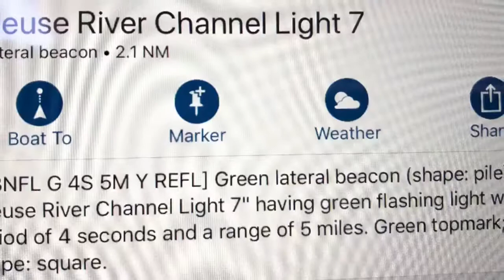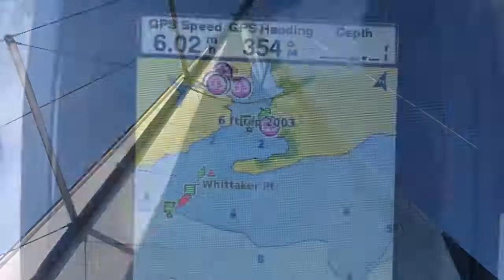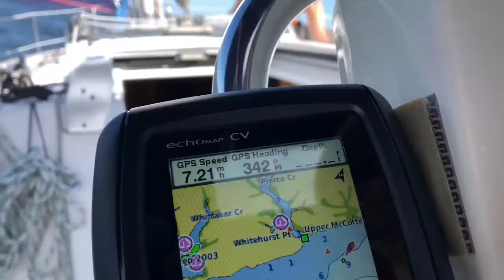1st Sail departing Oriental, NC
Captain David
1st Mate Linda
Navigator Kim
Scalawag Mark